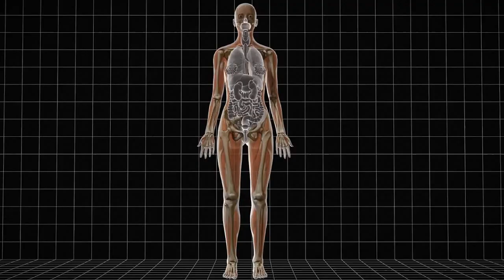Los 8 CULTURISTAS mas Extremos y BIZARROS del Mundo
Estas Personas que llevaron hasta los extremos el deporte que aman, unas lo hacen sin remedio alguno de lo que piense la gente, y otros porque aman tanto verse bien que harían lo que fuera por tener un físico increíble.

Aquí te presento.

Los 8 culturistas más extremos del mundo.